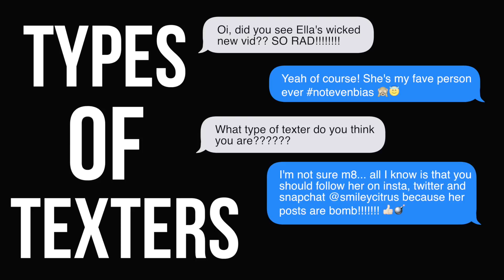TYPES OF TEXTERS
Lets talk about the various SPECIES of texter that inhabit our mother planet and that you and I both have the privilege of encountering on an almost everyday basis...

Don't forget to thumbs up if you enjoy! & let me know what type of texter annoys YOU the most.

- Ella ♥